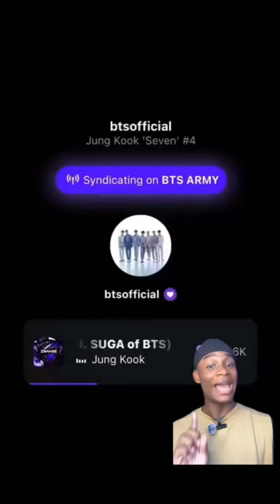JUNGKOOK REALIZA UN LIVE Y CANTA SEVEN (RESUMEN)